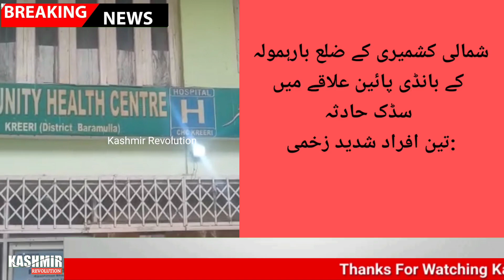BreakingNews: Three Persons Critically Injured In Road Accident At Bandi Payeen Chandoosa